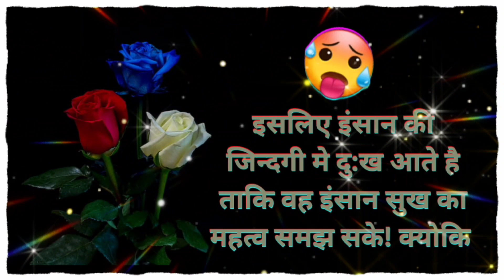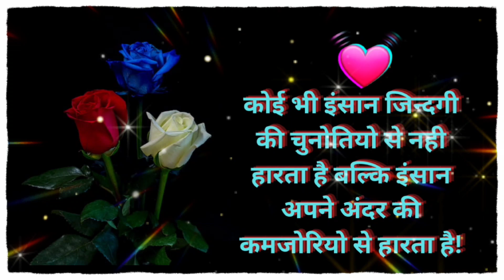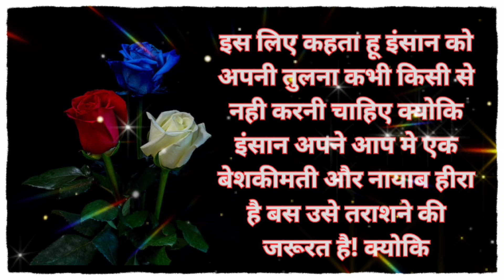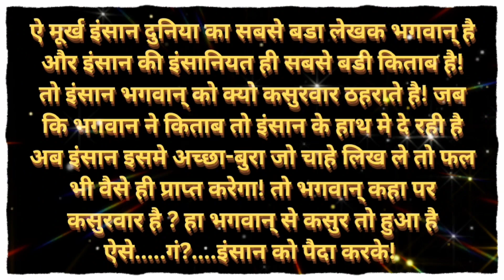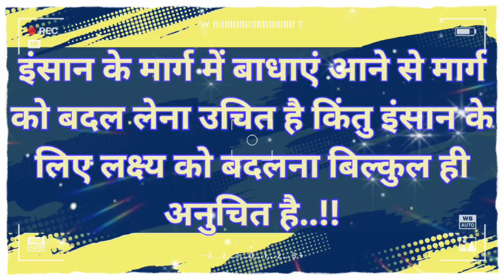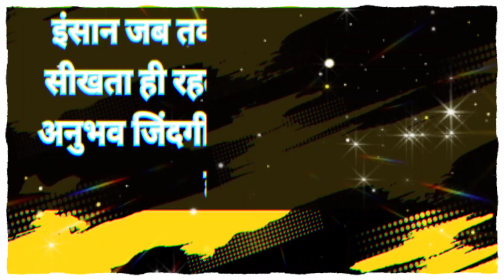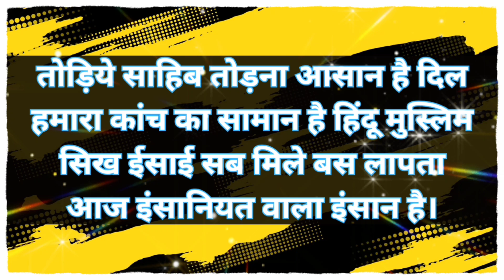✍️ संसार का कड़वा सच है - Sansaar Ka Kadva Sach Hai - Bitter Truth of the World 💫👌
✍️ संसार का कड़वा सच है - Sansaar Ka Kadva Sach Hai - Bitter Truth of the World Youtubevideo 👌

Your Queries -

SatyaVachan
SubahKaShubhVichar
KadwaSach
KadveSach
EkKadwaSach
ZindagiKaKadwaSach
SachKadwaHotaHai
SachKadwaLagtaHai